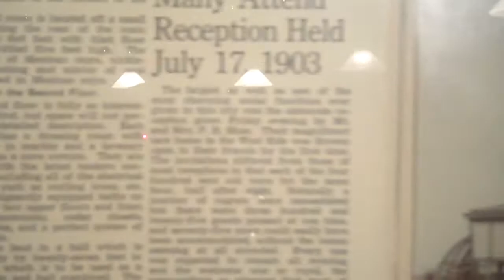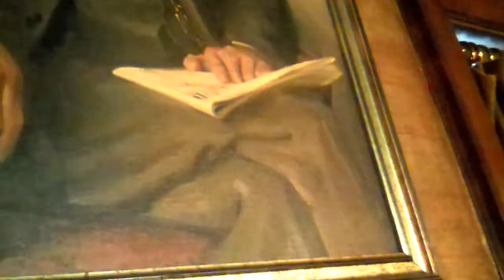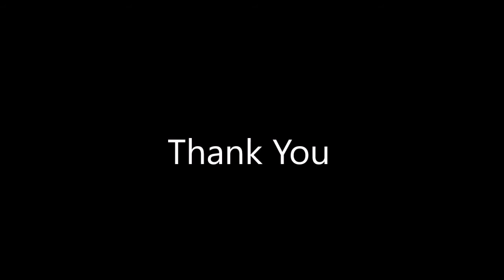Moss Mansion Billings Montana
Lower level tour of Moss Mansion in Billings, Montana (2017)